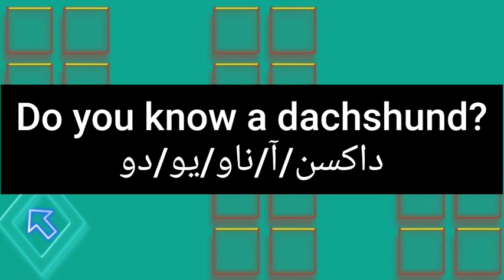ما معنى كلمة dachshund